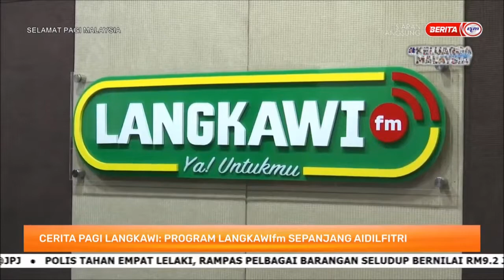24 APR 2022 – SPM – CERITA PAGI LANGKAWI : PROGRAM LANGKAWIFM SEPANJANG AIDILFITRI